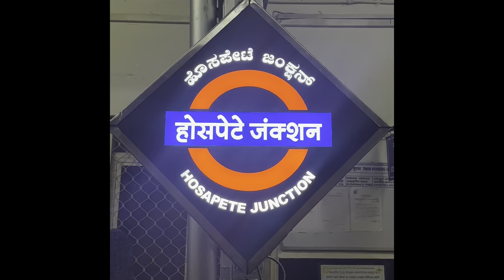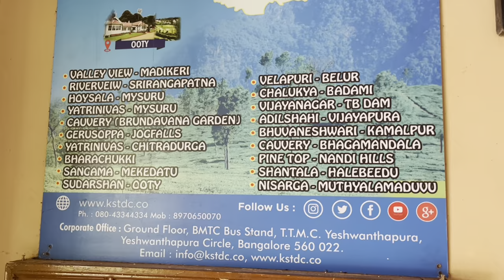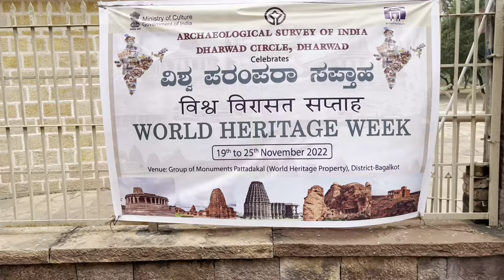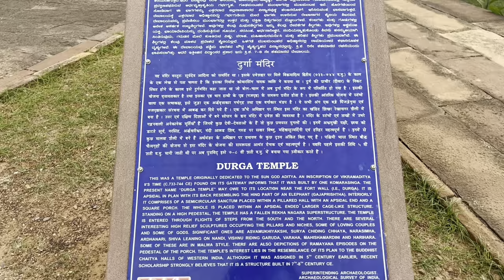Exploring Pattadakal | Aihole | Badami | Mahakuta temple | Badami Banashankari | Kannada Vlog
Hello everyone, welcome to Travelories. Chandana and Sunil are a couple travellers with our daughter Payana (which means Journey) we travel together and we also make solo trips too. we share our travel and lifestyle videos here in Kannada.

In this video, We are travelling to one of the two World Heritage Sites of Karnataka. Karnataka has a total of 2 World Heritage Sites. We are travelling with Payana to cover all the World Heritage Sites in India. Started with Mahabalipuram Shore Temple.

We are in Badami today and we are covering the around places and 2nd world heritage site of Karnataka. Pattadakal (23 km) from Badami and about (9.7 km) from Aihole, Pattadakal is a complex of 7th and 8th century CE Hindu and Jain temples.

We visited Mahakuta temple also known as South Kashi and Badami Banashankari  Temple.

Later we visited Aihole which is a historic site of ancient and medieval era Buddhist, Hindu and Jain monuments.Aihole is 35 kilometres  from Badami and about 9.7 kilometres  from Pattadakal, both of which are major centres of historically important Chalukya monuments. Aihole, along with nearby Badami emerged by the 6th century as the cradle of experimentation with temple architecture, stone artwork, and construction techniques.

Pattadakal | UNESCO World Heritage Site |Aihole | World Heritage Sites Karnataka | Badami | Mahakuta temple | Badami Banashankari Temple  | Kannada Vloggers | Badami Kannada Video | Karnataka Tourism | Incredible India | Places to visit in Badami | Kannada Vlogs | Kannada Travel Vlogs